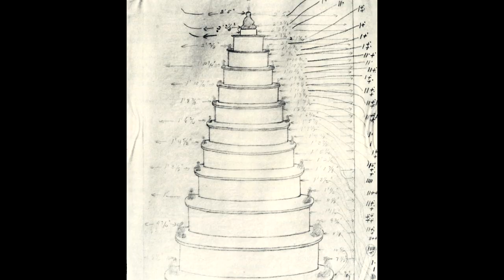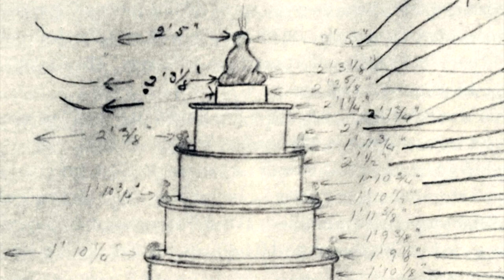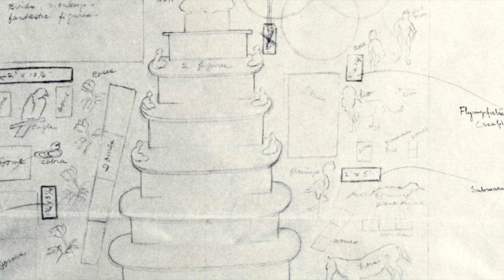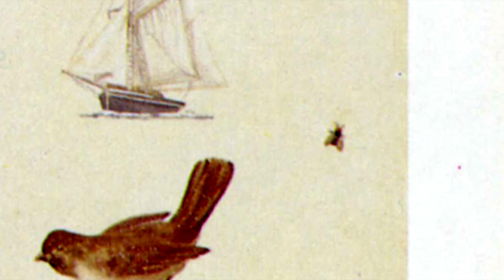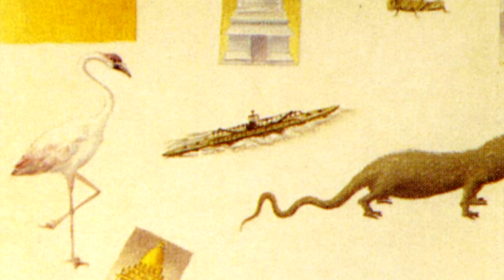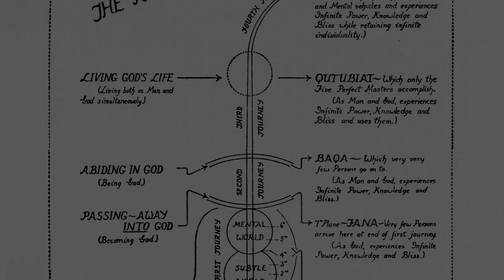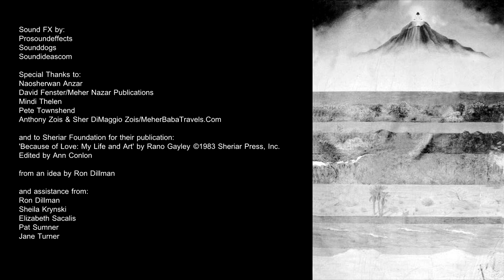Rano and the 10 Circles of Meher Baba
Avatar Meher Baba's artist-in-residence, Rano Gayley was born in New York City in 1902 and began her formal art training at the age of 22.  She studied at the New York School for Applied Design where she began working in watercolor, perspective, still life and design.

She and her mother, Nonny first met Meher Baba in London, England in 1933, and in 1937 they were called by Baba to join his ashram in India.  Rano became a permanent member of Meher Baba's mandali and the only westerner to live in his close proximity until he dropped his body in January of 1969.

Meher Baba was the subject of Rano's numerous sketches and paintings, and he directed her to create his most important diagrams and charts, including the Four Journeys Chart; the painting on Evolution and Involution to be used in Baba's 'God Speaks,' and the enigmatic 10 Circles Chart which is the subject of this short documentary.